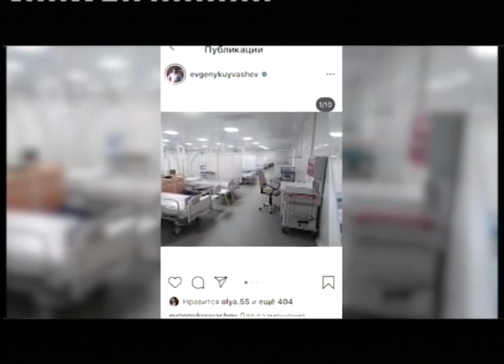В Первоуральске 16 случаев коронавируса за последние сутки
В Первоуральске еще 16 человек заболели коронавирусной инфекцией. Диагнозы подтверждены лабораторно. Всего, за время пандемии, вирусом COVID-19 в городе заразились 329 человек. 75 из них уже выписаны из больниц.

Всего в Свердловской области за минувшие сутки - 275 новых случаев заражения COVID-19. Больше половины заболевших - жители Екатеринбурга. Таким образом, с начала пандемии новой коронавирусной инфекцией заразились 15 343 жителя Среднего Урала. За последние сутки скончалось еще 10 уральцев, выздоровело - 279. Всего в области врачи вылечили 9522 человек. Для того чтобы снизить нагрузку на областные больницы, в "Екатеринбург-Экспо" с сегодняшнего дня начинает работу мобильный медкомплекс на 50 мест. Власти региона также отметили, что сейчас в Свердловской области наблюдается смещение заболеваемости: новых случаев в Екатеринбурге становится меньше, а в других муниципалитетах больше.

Павел КРЕКОВ, заместитель губернатора Свердловской области: «Я должен сказать, что сегодняшняя тенденция - это смещение центра заболеваемости из Екатеринбурга в область. Мы фиксируем рост заболеваемости в Нижнем Тагиле, в Первоуральске. В то же время в Екатеринбурге она стабилизировалось, а в некоторых ситуациях она даже имеет тенденцию к снижению».